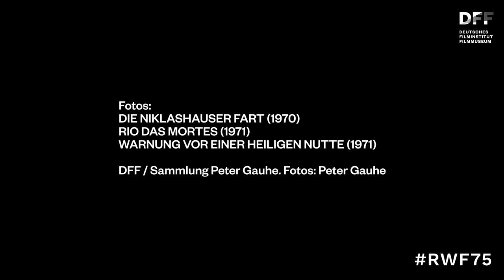RWF75 // Grußwort Hanna Schygulla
Zum 75. Geburtstag von Rainer Werner Fassbinder schickt Schauspielerin und Sängerin Hanna Schygulla herzliche Grüße.